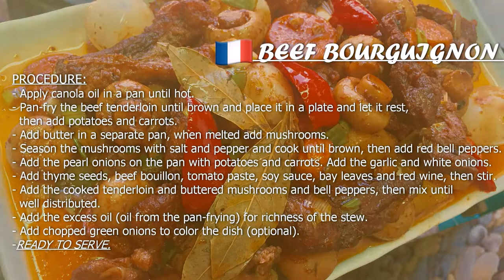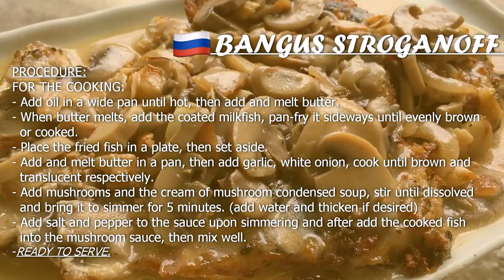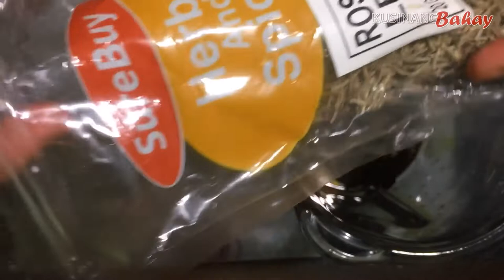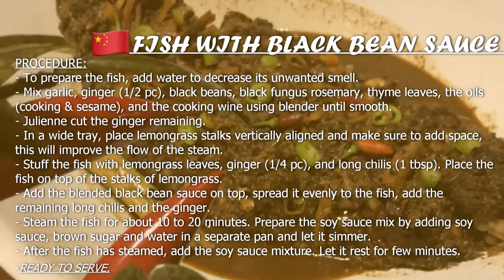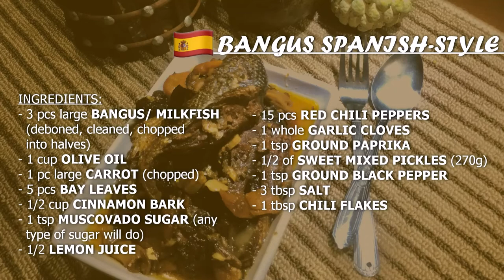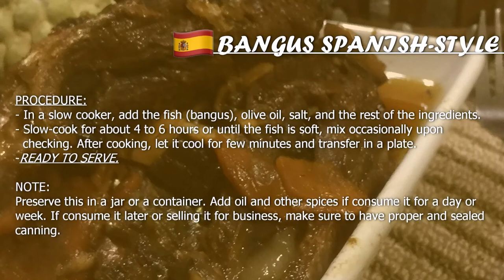World Cuisine Recipe Series | Recipe Albums | Kusinang Bahay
"Welcome to Kusinang Bahay!"

For this video, I will show the past five recipe uploads in a single video for a collection of my world cuisine food recipes. It all started from France (Beef Bourguignon), South Korea (Odeng/ Fish Cake Soup), Russia (Bangus Stroganoff), China (Fish with Black Bean Sauce), and Spain (Bangus Spanish-style). These international recipes are also cooked with a little Filipino twist to it, also providing my fusion recipes. Thank you so much to our dear supporters to our channel, Filipinos, or not, without you guys, this will not be possible. Cheers to more!

For the timestamp:
Beef Bourguignon                  | Video: 0:00   | Full recipe details: 12:55
Odeng/ Fish Cake Soup        | Video: 13:32 | Full recipe details: 18:52
Bangus Fish Stroganoff        | Video: 19:28 | Full recipe details: 25:57
Fish with Black Bean Sauce | Video: 26:44 | Full recipe details: 38:10
Bangus Spanish-style           | Video: 39:01  | Full recipe details: 46:44

What kind of recipe series do you want from me next?

See you at our next recipe, Ensaimada. Have a good day!